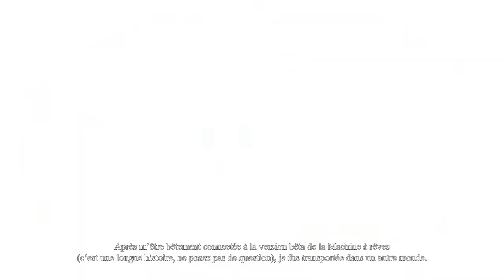Dreamfall Chapters - Story Recap